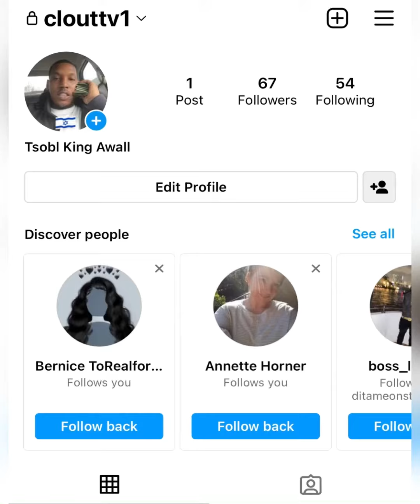“Memo600” 😡 Tells FANS I’m Not OTF After Surviving Deadly ❌ Car Accident (Breaking News)